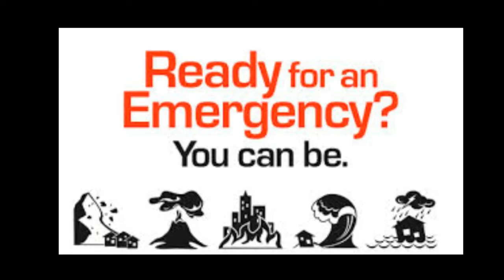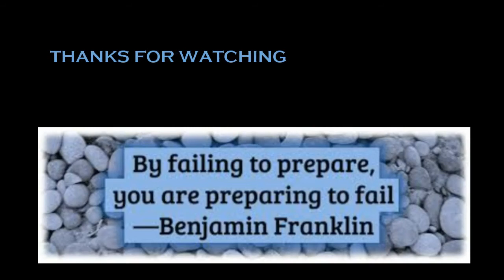HURRICANE IRMA SEPT 6, 225 MPH...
CURRENT SATELLITE IMAGES AS OF 1:00 A.M. MIAMI TIME ZONE. SEPT 6TH, 2017. RED ALERT FOR PUERTO RICO AND THE BRITISH VIRGIN ISLANDS. STORE WATER, HEAD TO HIGH GROUND, FIND STRONG CONCRETE STRUCTURES WITH A SECOND FLOOR. PREPARE FOR POWER OUTAGES. Video not for profit. I am making such material available in a effort to advance the understanding of environmental, emergency preparedness, health, safety and educational purposes...etc. People should always consult with local authority's, civil defense and act in accordance with local governments for emergency directions and information.  In accordance with Title 17 U.S.C. Section 107, the material on this site is distributed without profit to those who have expressed a prior interest in receiving the included information for research, educational and emergency preparedness actions. Mahalo!